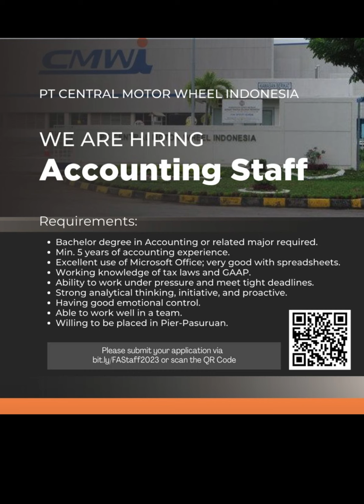Info lowongan kerja terbaru februari 2023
Selamat Datang Para Pencari Kerja. Admin Telah Suguhkan Bermacam Info Lowongan Kerja Terbaru Januari 2023. Adapun Jika Anda Ingin Merequest Info Lowongan Kerja Dikota Tertentu Silahkan Tulis di Kolom Komentar. Kirim juga Kritik Dan Saran Anda Yang Bersifat Membangun Kinerja Channel Kami. Dan Jangan Lupa Bagikan Kepada Siapapun Yang Sedang Membutuhkan Informasi Lowongan Kerja.

Untuk Link Pendaftaran PT PERUSAHAAN INDUSTRI CERES Bisa Kalian Akses di Link Berikut : 👇

Tag Info Lowongan Kerja .
info lowongan kerja Januari 2023,
info lowongan kerja FreshGraduate 2023,
info lowongan kerja Operator 2023,
Info loker Januari 2023,
info loker terupdate 2023,
Info Loker Pabrik Hari Ini 2023,
Info Loker RS Hari Ini 2023,
Info Loker Kesehatan Hari Ini 2023,
Info Loker Tambang Hari Ini 2023,
Info Loker Tanpa Ijazah 2023,
Lowongan Kerja Terbaru Januari 2023,
Lowongan Kerja Driver Terbaru 2023,
Lowongan Kerja Security Terbaru 2023,
Lowongan Kerja Rumah Sakit 2023,
Lowongan Kerja Sopir 2023
Lowongan Kerja Mekanik 2023,
Lowongan Kerja Teknisi 2023,

InfoLowonganKerjaJanuari2023